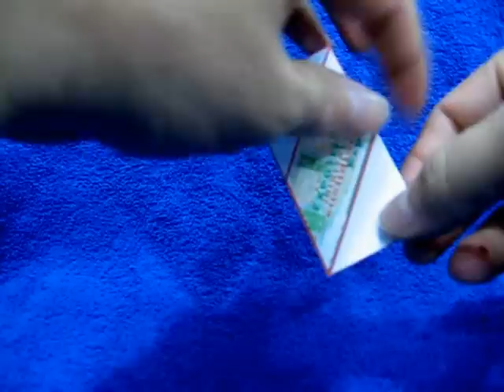Elaboración del módulo del Aspa de 8 puntas